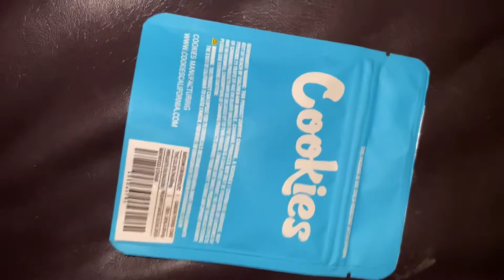( CALI WEED ) LPC 75 £ /// by cookies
London poundcake